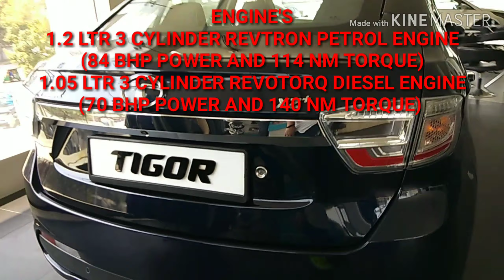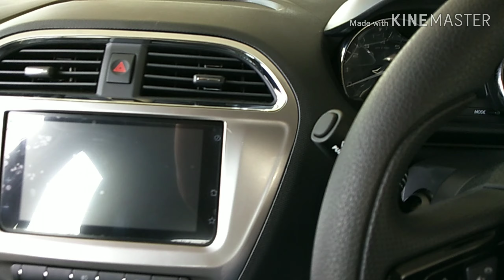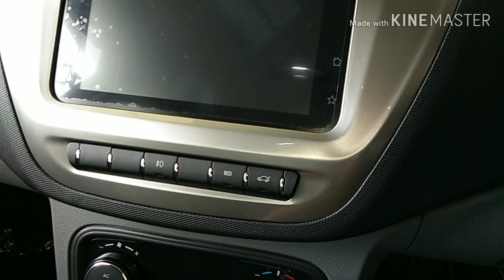2019 Tata Tigor XZ+Top Model Complete Walkaround Hindi Review : Narru'sAutoVlogs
In this vedio I brought for you Tata motors most selling entry level sedan Tigor's complete walkaround hindi review. Tata Tigor is under four meter sedan compete with the Maruti Suzuki Swift Dzire, Honda Amaze, Ford Aspire. It's Dimensions are length : 3992 MM, Width : 1677 mm, Hight: 1537 MM wheel base :2450 mm, boot space :419 LTR. Tata Tigor has two engine options one is 1.2 LTR 3 CYLINDER REVTRON PETROL ENGINE and another is 1.05 LTR 3 CYLINDER REVOTORQ DIESEL ENGINE.

PRICE RANGE
5.42 LAKH - 7.52 LAKH
(EX-SHOWROOM DELHI)